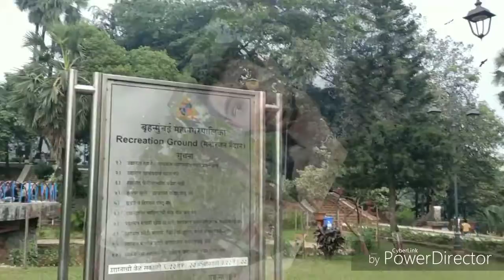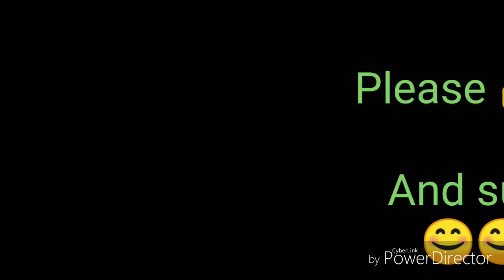SION fort SION killa Akhlaque Shaikh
hi I'm Akhlaque shaikh

about this video = this is a vlog video